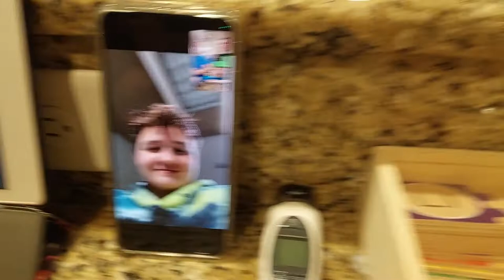March 7 2022 Caleb's 20th birthday